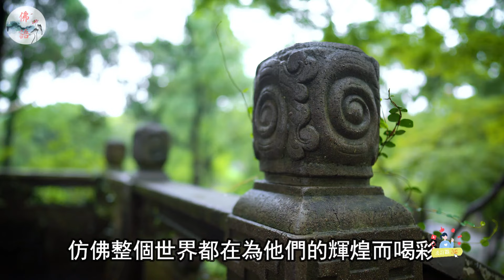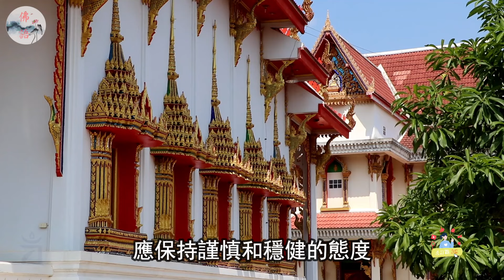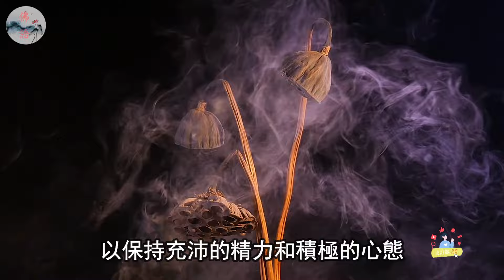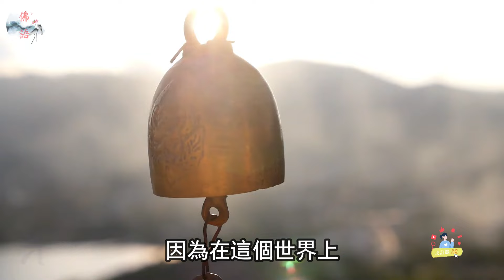2025年“難逃一富”的四個屬相，快來看看裡面有沒有你？【佛語】運勢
2025年“難逃一富”的四個屬相，快來看看裡面有沒有你？

運程2024，
2024 生肖 ，
佛語，
農曆新年，
地藏經，
佛禪 ，
佛說，
佛教，
語錄 ，
預言
算命，
子平八字，
生肖，
風水，
命理，
禁忌，
發財，
橫財，
事業運，
財運，
運勢，
故事，
八字，